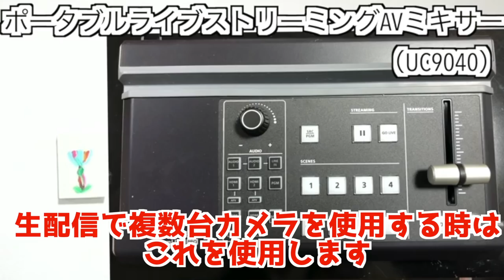【漢の部屋】FAZIOLIフルコンスタジオにある配信機材全部紹介したら衝撃の値段に。。。